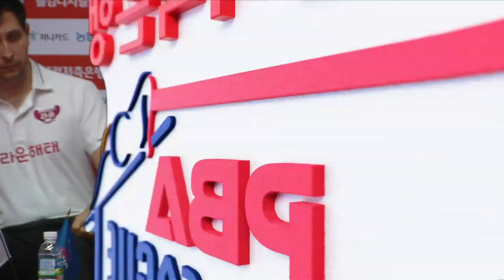[혼합복식] 🇰🇭스롱 피아비 🇰🇷강민구 vs 🇰🇷김재근 & 백민주 [2023-24 PBA팀리그 1R / 4set]